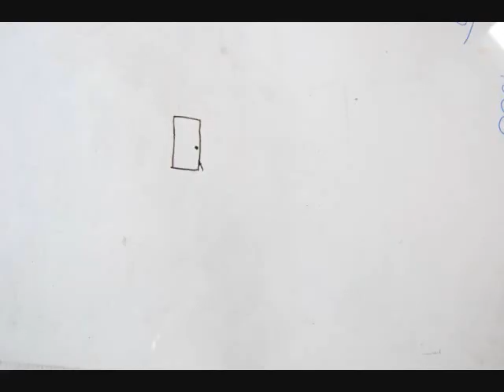Growing tree *Stopmotion*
A stopmotion film with a white board. Enjoy!